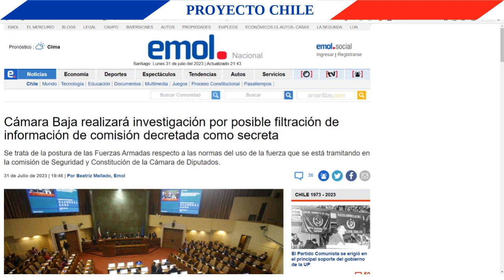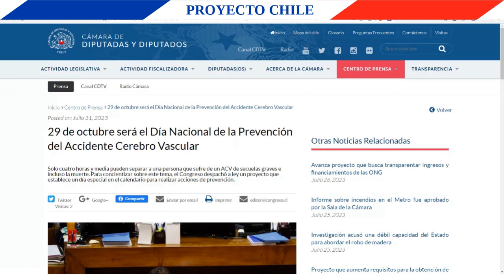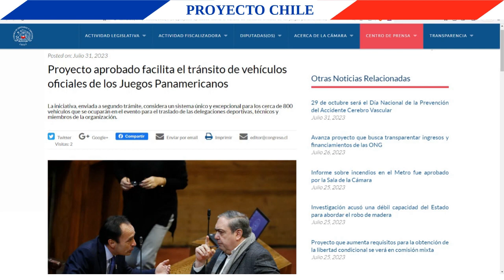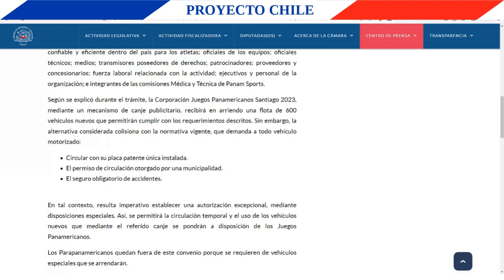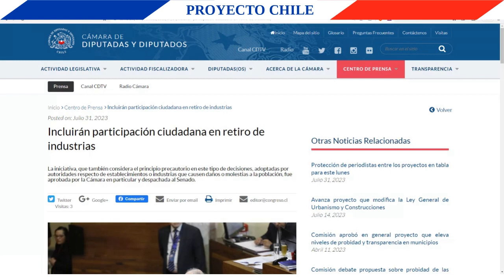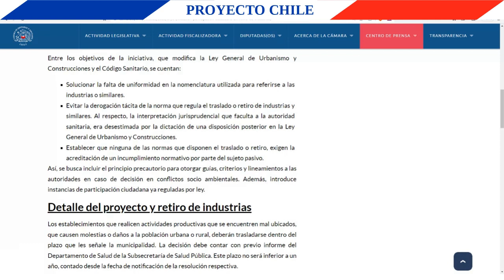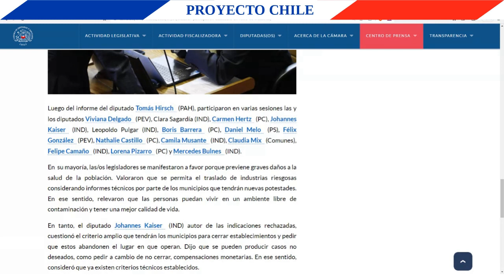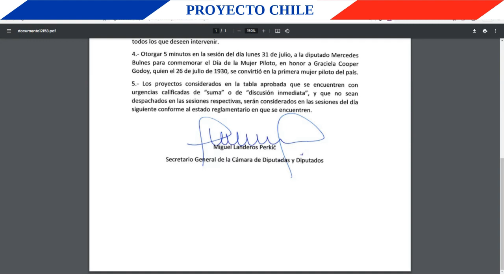Principios para Retiros de industrias 1er Trámite, entre otros 31 7 2023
0:00 Temas tratados en este vídeo
0:06 Inicio
0:29 Investigación por filtraciones en comisión secreta
1:23 Día nacional de la prevención del ACV
2:33 Facilidad de tránsito a determinados vehículos en los juegos panamericanos y parapanamericanos
5:32 Estatuto de protección a periodistas y personas trabajadoras de las comunicaciones
6:18 Principios para Retiros de industrias
10:00 Proyecto que previene y sanciones al ecoblanqueo o lavado verde de imagen
10:20 Homenaje a Graciela Cooper Godoy